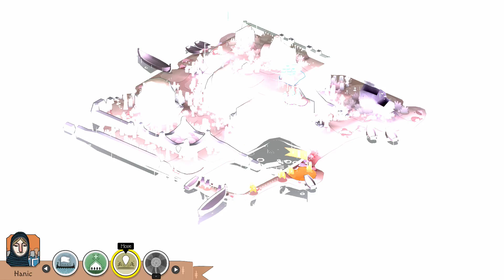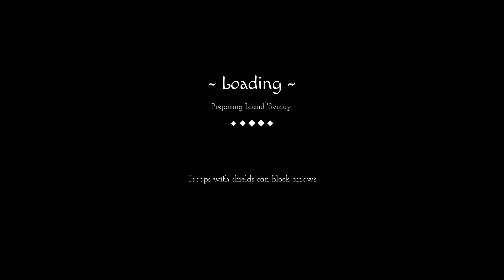Nindie Nexus Plays : Bad North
Join Tom as he plays some Bad North on the channel!